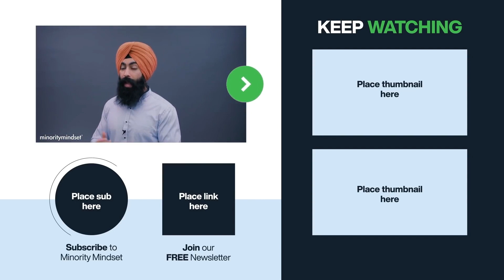Estos 5 HÁBITOS te Mantienen POBRE